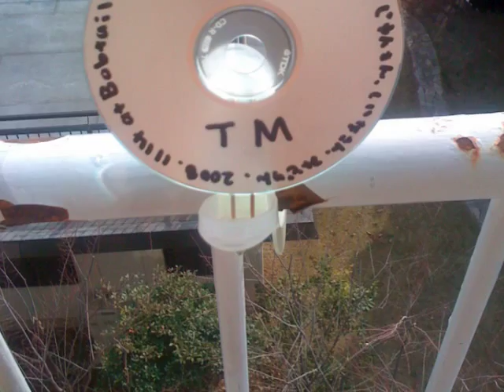冬眠 ミトモタカコ×鈴木潤＠bobtail last live 081114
ボーカルミトモタカコ 鍵盤鈴木潤 ベース椎名達人 ドラムみどりん
池ノ上ボブテイルで2008年11月14日に行われたのライブの音源です。
店長である故羽場達彦氏が録音＆整音してくれました。